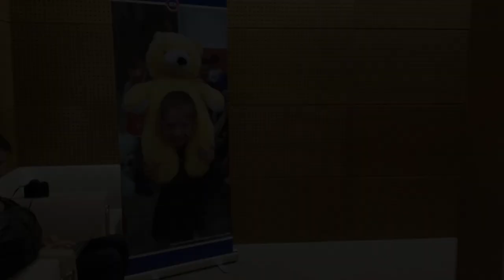Yalnız Oyuncaklar Konsere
Dünya Gönüllüler Günü kapsamında Yalnız Oyuncaklar Evrencan Gündüz Konseri’nde bir araya geldi. 💞

Toplanan binlerce oyuncak yarıyıl tatilinde Tunceli Valiliği ile koordineli olarak oradaki okullarda yeni arkadaşlarıyla buluşturulacak...

Coşkulu, neşeli, mutlu ve gönüllü günler diliyor, emeği geçen tüm gönüllülerimize ve Sevgili Evrencan Gündüz’e enfes şarkılar için teşekkür ediyoruz.

Dünya Gönüllüler Günü Kutlu Olsun!